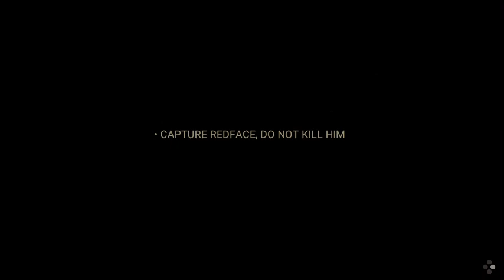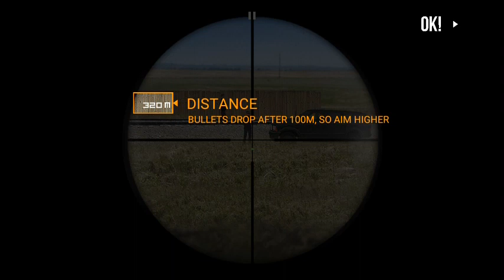Lonewolfgameplay fighting with enemy (part 2)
lonewolf,
lone wolf energy,
lone wolf game,
lone wolf gamer,
lone wolf gameplay,
lone wolf game music,
lone wolf intro,
lone wolf ios,
i'm lone wolf,
i am lone wolf,
i'm a lone wolf song

Bjgamesyt

Game zone world